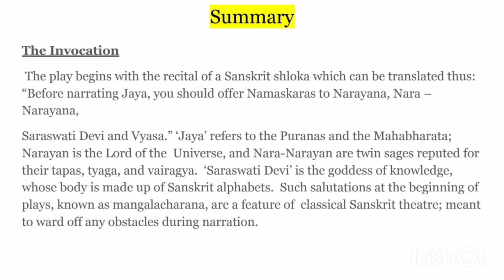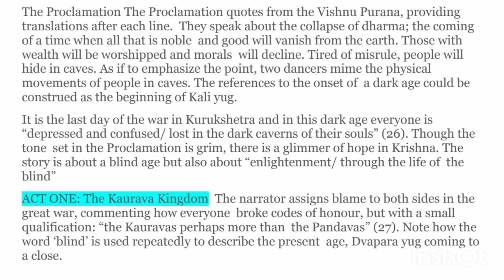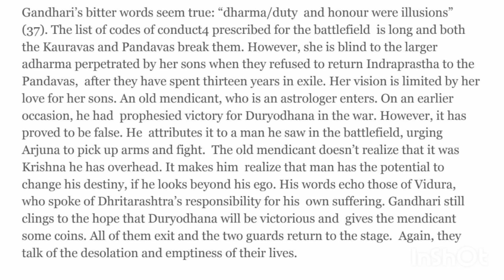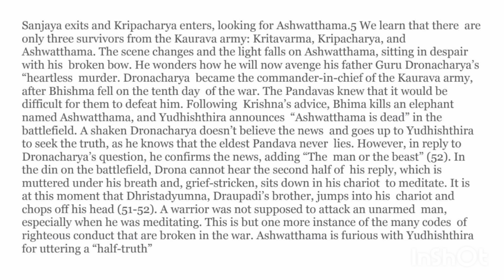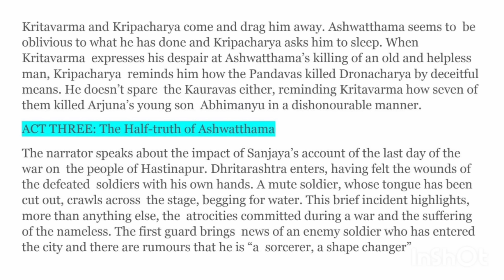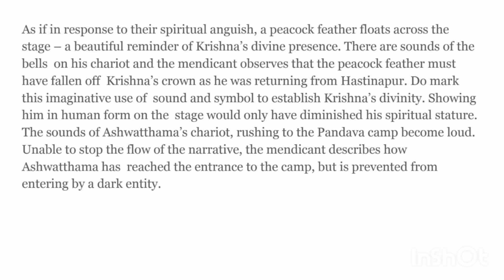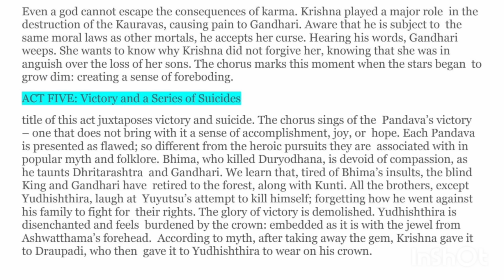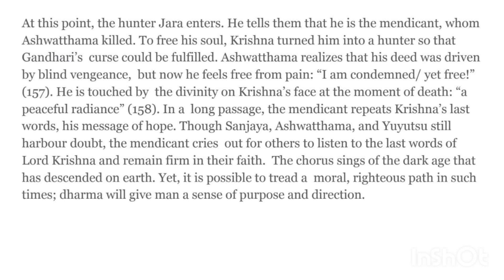Andha Yug by Dharmveer Bharti|| DSc 12 Indian Writings in English in translation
Andha Yug
Andha Yug by Dharmveer Bharti
Dharmveer bharti andha Yug
Summary of Andha Yug
Unexplored Literature
DSC 12 Indian Writings in English in translation
Du notes